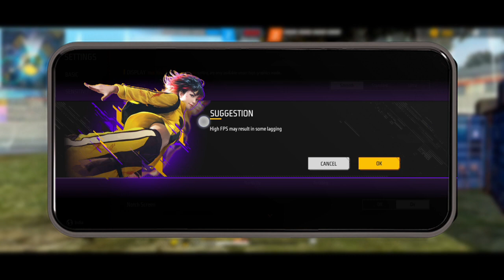FREE FIRE LAG PROBLEM SOLVE 2GB/3GB/4GB/6GB/8GB RAM।FIX LAG PROBLEM IN FREE FIRE।LAG PROBLEM FIX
Cover Topic
free fire lag problem solve 2gb ram
fix lag problem in free fire
free fire me lag problem kaise solve kare
free fire me lag problem kaise solve kare 2022
Lag problem thik kaise karen
Lag problem fix kaise karen
free fire me lag problem
free fire me lag problem kaise solve kare 2023
free fire me lag fix kaise kare
free fire me lag fix config file
free fire max me lag problem kaise solve kare
Free fire lag problem in free fire 3gb ram
lag problem fix 2gb ram

i=t55cdnfo0l0w&utm_content=eujze1z

Modle                         oppo Reno 7 (5G)
Ram                            8GB + 5Gb Expention
Internal Stroge          256 GB
Processer                   Mediatek  Dimensity City 900
Display                       Amoled Display( 90Hz )

About Me
Hii Dear Friends
I'm Balmikee Rajak From Bihar (india)